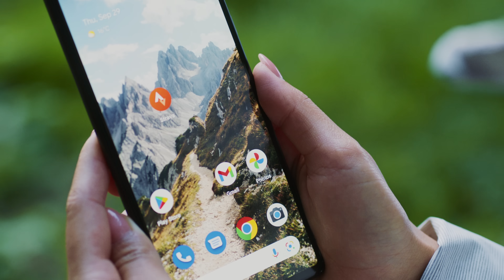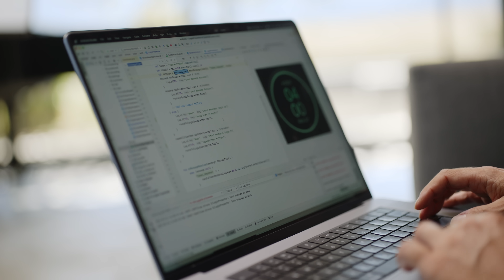Android Developer Story: Strava sees 30% more daily active users by expanding to Wear OS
Strava invested in wearables helped us take their product and experience to the next level - helping athletes record a run, ride or hike with ease on Wear OS devices. Watch this video to discover how Strava increased engagement and retention by building for Wear OS.